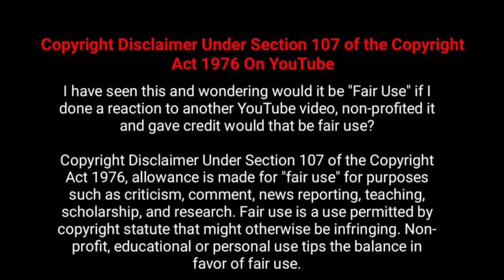बिरजू दुनिया का सबसे खतरनाक रहष्यमयी डरावना जानवर / worlds mysterious animal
दुनिया का सबसे खतरनाक रहष्यमयी डरावना जानवर / worlds mysterious animal